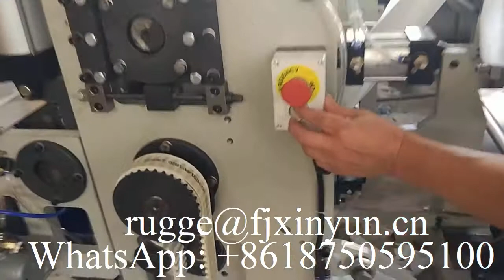400 mm How to operate gluing lamination napkin tissue making machine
400 mm How to operate gluing lamination napkin tissue paper making machine